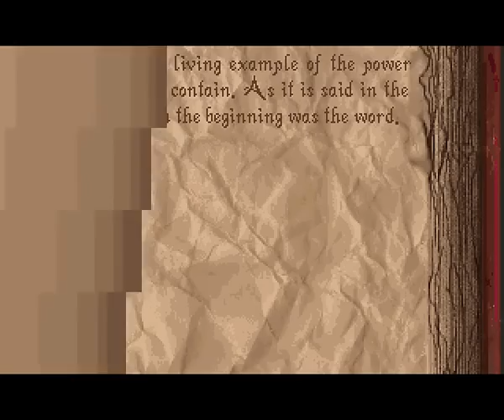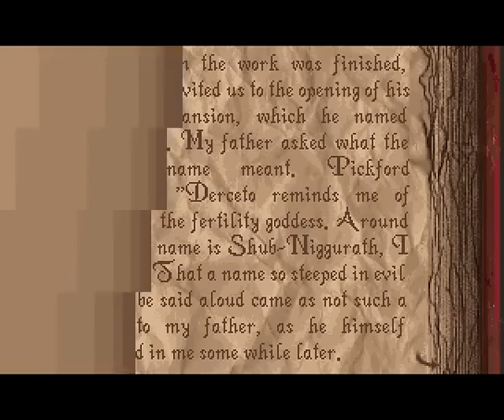Sapare and Green Bean Play Alone in the Dark Part 5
Sapare: And at this point our main character becomes a freaking badass with a blade, or at least he kinda looks like one.

-Look at that body.